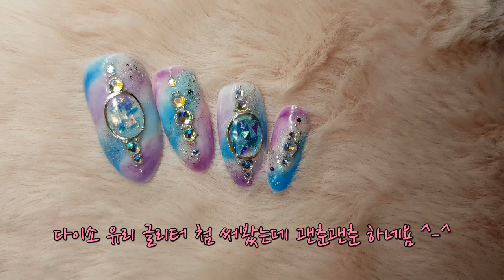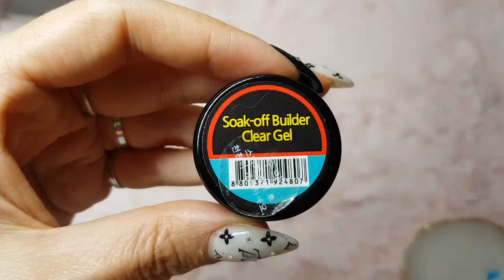[셀프네일] 오로라네일💎ok~엘사 feel☆(+다이소 유리글리터) / Aurora nail art / glass glitter nail art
음..마블을 사랑하는 나..
마블을 이용한 오로라 네일을 해봤어요 ~
다해놓으니 엘사네일 느낌도 나고 좋네요 ㅎ☆
청아하고 오묘하고 신비로운 느낌을 좋아하신다면 굿초이스 !! ^-^
오늘도 셀프네일 하는 집순이 ♡

앞으로도 다양한 네일 영상 올리도록 노력 할게요 ^-^
믿고 영상 봐주시는 분들에게 감사의 말씀 드립니다 ♥